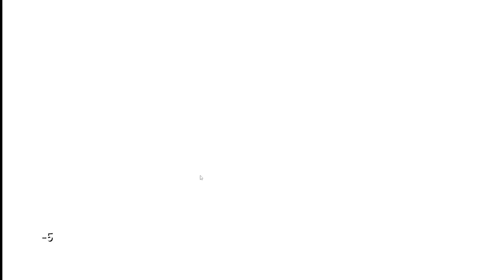TildeShambles - Dicey Dungeons - Part 1